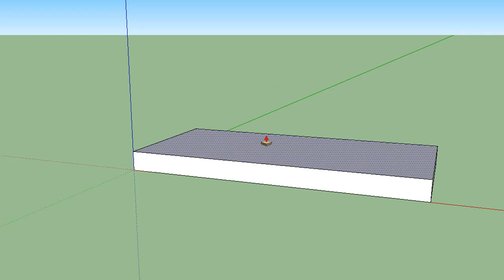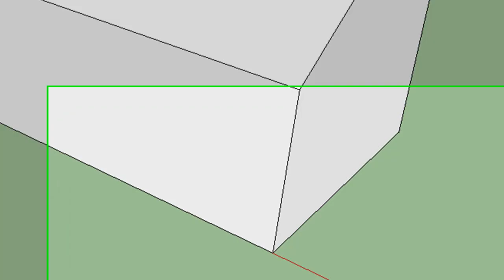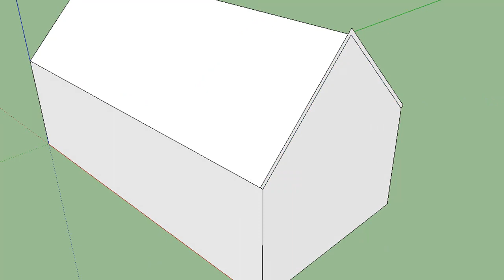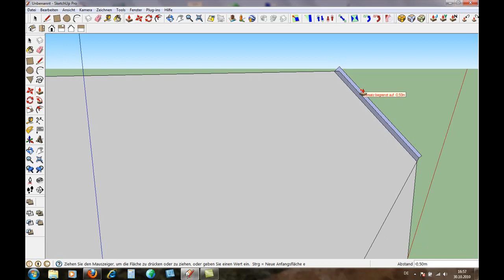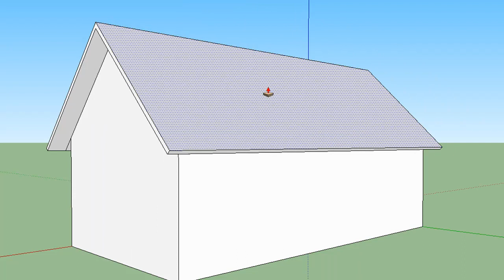Photovoltaikplanung mit Google Sketchup "Einen Dachüberstand zeichnen"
Aus der Reihe "Photovoltaikplanung mit Google Sketchup Tipps und Tricks" wird in diesem Video gezeigt wie man an einem Gebäudemodell relativ einfach einen exakten Dachüberstand zeichnen kann.